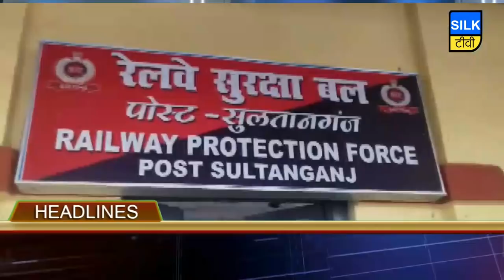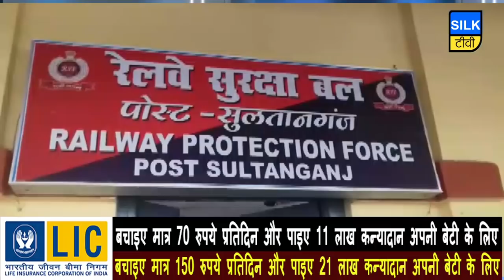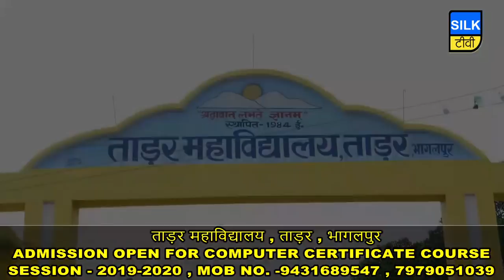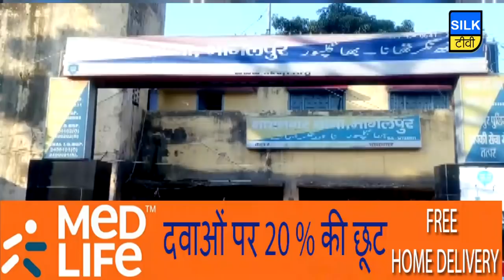SILK TV- जिले की खबरें एक साथ | 08 SEPTEMBER 2019